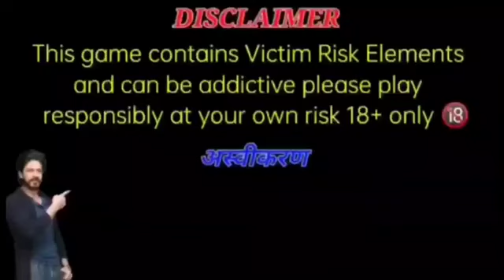big win explore slot 🥰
big game play
most games wining
online earning
big wining
trending video
shorts video
shorts
explore slot
gameing
popular games